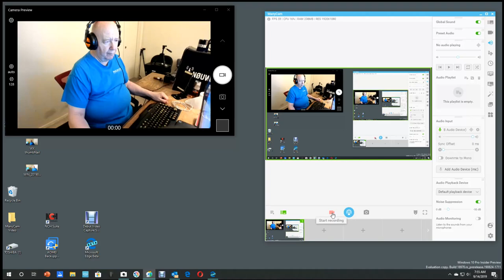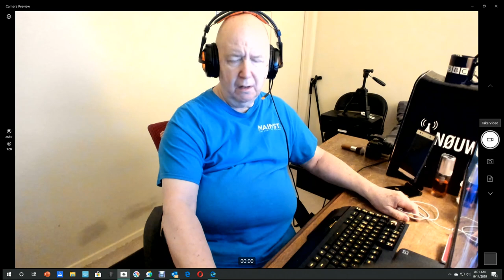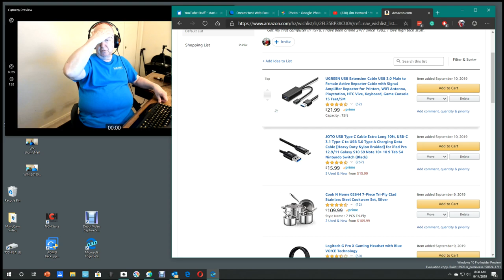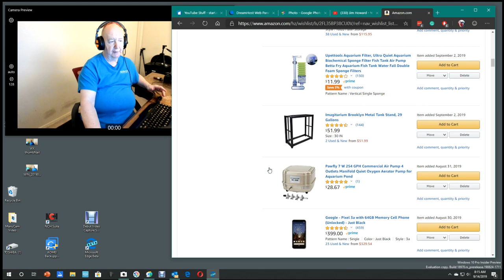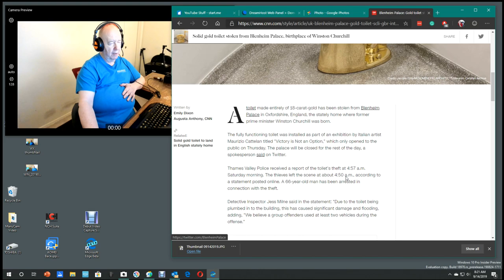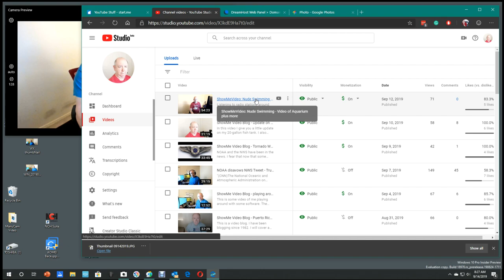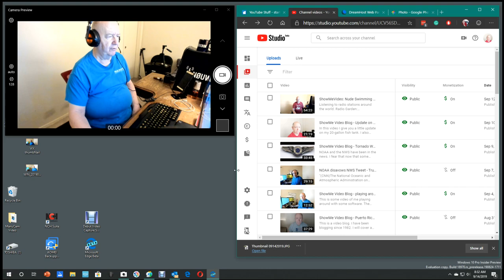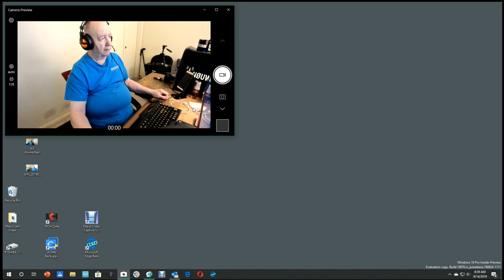Visit to heart doctor - Trip to Casino - Medical Marijuana in OK!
I saw the heart doctor for my yearly appointment.  Then we went to the casino in OK.  I did not win.  It was Friday the 13th and I was not lucky that day.